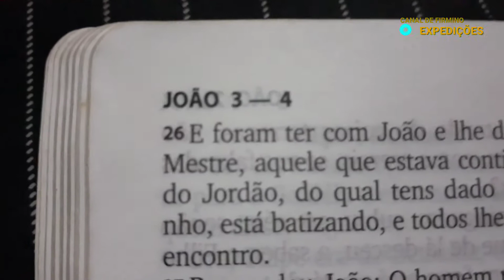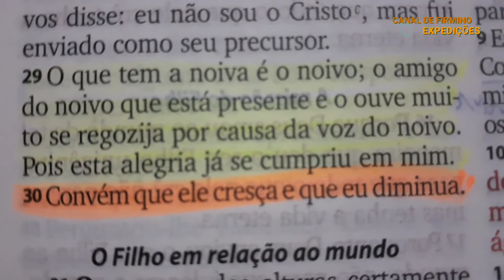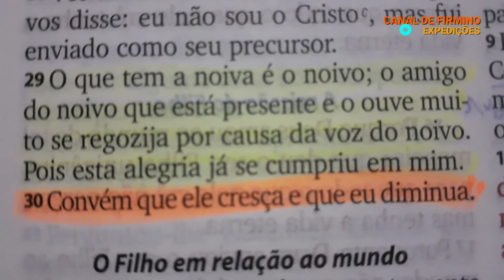JesusCristo Que ELE Cresça e Que Eu Diminua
A palavra de Deus é maravilhosa e muda a história do homem e de todo lugar

Banco: 290 - PagSeguro Internet S.A.
Agência: 0001
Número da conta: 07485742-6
Tipo: Conta de pagamento